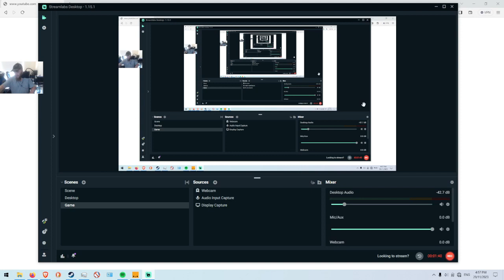Azrael Plays - Enter The Guneon - Part 2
Playing some Enter The Gungeon